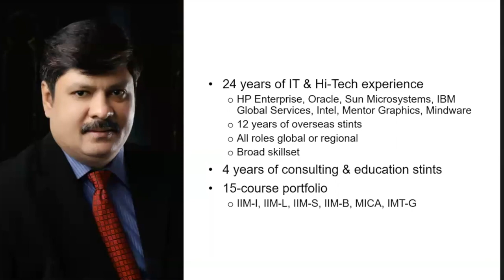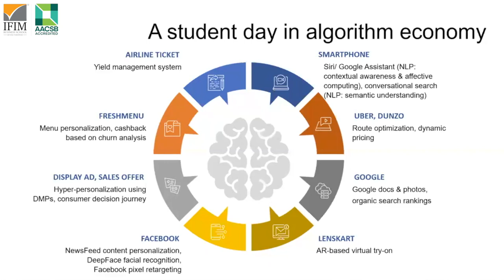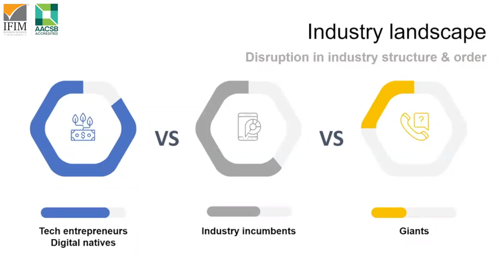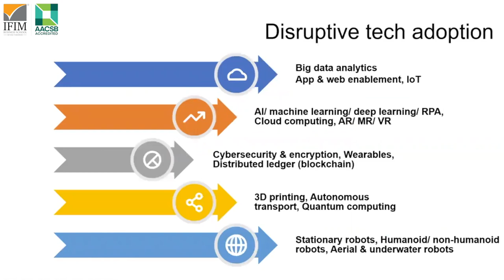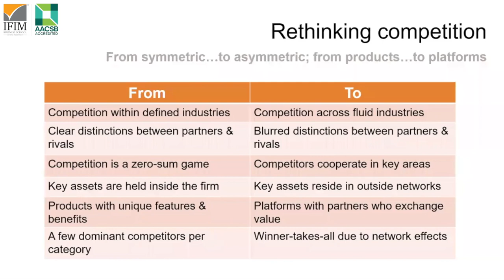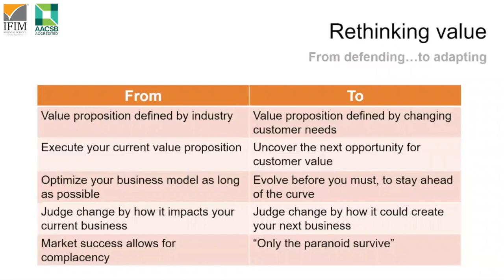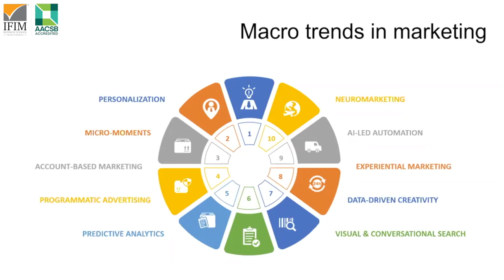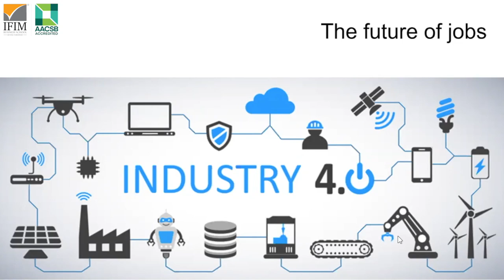In-depth Analysis of Digital Business by Prof. Sandeep Sharma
Masterclass at IFIM: A series of lectures by the faculties of IFIM, partner universities and special sessions by eminent professors like Prof. A Parasuraman, Prof. Jagdish Sheth and many more.

Mentor: Prof. Sandeep Sharma (Faculty, IFIM Business School) has been a part of the global IT & Hi-Tech industry for around 24 years. He is an avid practitioner of Digital, be it the Marketing or the IT space. He has expertise & deep insights into Digital/Traditional Marketing and various other aspects of the Digital world.